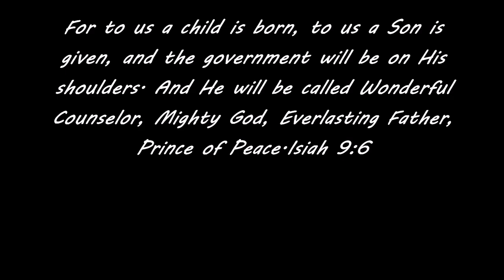The Polar Express 1985 audiobook short film| Ft. William Hurt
Over my first semester in College, I one night dreamed up an idea for a Christmas video. A Polar Express audiobook, except using footage from the 2004 film and some stopgap trainz footage as a way to bring the story to life while being read.

Since the audiobook was released in 1989(before the 2004 film), naturally the used a different whistle from the movie and replacing it with those of the Polar Express and Pere Marquette 1225 (locomotive that inspired the book and was later used for the movie) was one of the trickiest parts of making this production. Also had to sync of the audio with the movie character's dialouge.
Also, I got my wisdom teeth out 4 days before the premunire date of this video, so my mouth was in too much pain for me to say "Merry Christmas" out loud to my audience in my natural fashion. But understand I will always wish you all a Merry Christmas, whether it be verbal or typed, I always mean it. I'm not lazy.